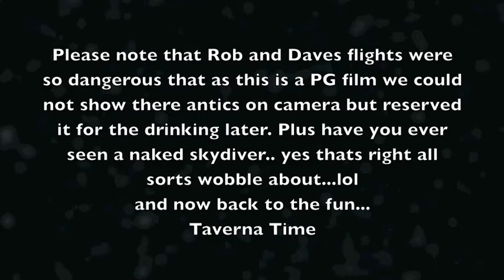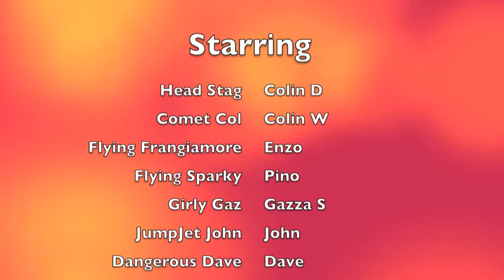Colins Stag Do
Cols Stag weekend ICE and SKY